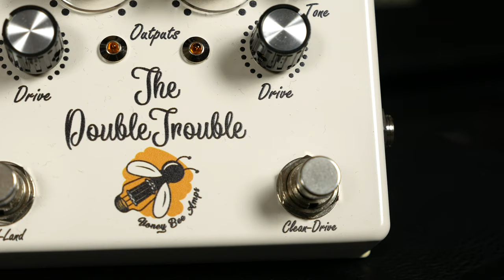Are These The New KINGS OF TONE? | Double Trouble | Clean Drive Plus | Honey Bee Amps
There are just a handful of overdrive pedals that impress the most picky and "no-compromise" players. Honey Bee Amps' crazy good overdrives are definitely way up there on the top.
Ohh, and the good part is you don't have to wait months (or years) to get one.
You also don't have to sell your house to being able to purchase these pedals, which is good. Haha!

Are these pedals, the Double Trouble and the Clean Drive the new kings of tone?

For the sake of transparency:
This is not a paid review but Honey Bee sent me over the pedals for the video.

Timestamps:
Introduction
00:15 Intro song | Left side - Tele | Right side - Strat
01:15 Honey Bee Amps | Double Trouble
01:35 Playing | bypass signal then Double Trouble right side | Tele
02:11 Playing | bypass signal then Double Trouble right side | LP
02:51 Playing | strat
03:16 Double Trouble | Left side | SRV Land
03:37 Playing | Double Trouble left side comparing w/ Tube Screamer
04:30 Stacking the two sides of the Double Trouble
04:59 Honey Bee Amps | Clean Drive Plus Pedal
05:23 Playing | Clean Drive Plus | Tele then LP
06:40 Where is Honey Bee Amps from?
07:14 Short Comparison | KING OF TONE vs DOUBLE TROUBLE
08:12 Important: the pedals are designed to work w/ cranked amps!!
08:30 Playing - Tele | AMP MASTER: lower for headroom w/ Double Trouble
08:54 Playing - Tele | AMP MASTER: cranked w/ Double Trouble
09:04 Playing - LP | AMP MASTER: lower for headroom w/ Double Trouble
09:22 Playing - LP | AMP MASTER: cranked w/ Double Trouble
09:35 Playing - Tele | beautiful clean-up with the volume pot
10:15 same thing with a Les Paul
10:40 Outro Playing | Strat | low gain sparkle

Signal chain: guitar - Cordial CRI cable - One Control pedal switcher - the pedal on screen - Cordial CRI cable - Revv Dynamis 7/40 head - UA OX Box - Audient iD 44 interface - Macbook

Gear used in this video:

-Barocsi "Frankenstrat" (2000 Fender American Standard body + Warmoth neck)

Other gear I use in my videos:

-Gibson Les Paul CM 2015 - heavily modified (thin nitro refin; Lollar Dog Ear P90; Emerson electronics)
-Barocsi Troublecaster - Custom built T-style guitar with Gretsch Filtertrons

Cheers,
Kris Barocsi